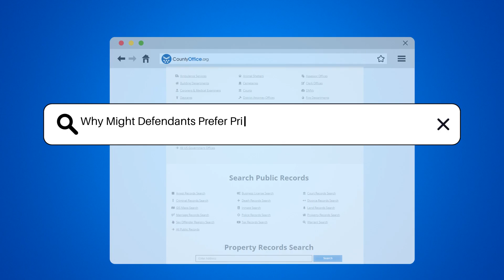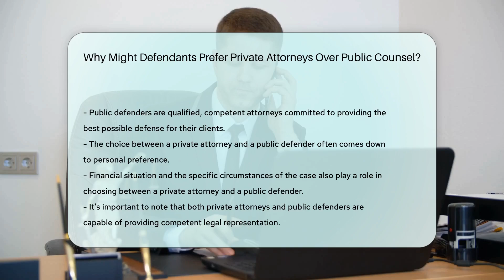Why Might Defendants Prefer Private Attorneys Over Public Counsel? - CountyOffice.org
Why Might Defendants Prefer Private Attorneys Over Public Counsel? Dive into the world of law with us as we explore the pros and cons of private attorneys and public defenders. In this video, we delve into why some defendants might opt for private attorneys over public counsel. While private attorneys are often seen as having more time and resources for their clients, public defenders are equally committed and competent. The choice often boils down to personal preference, financial situation, and case specifics.